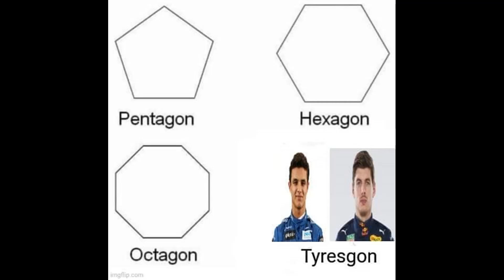F1 - 2024 Austrian GP Memes